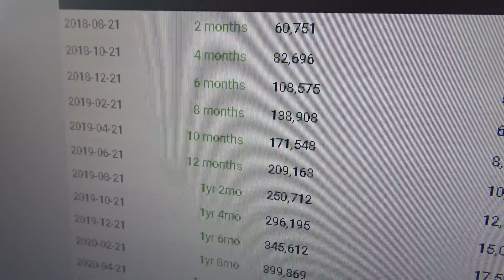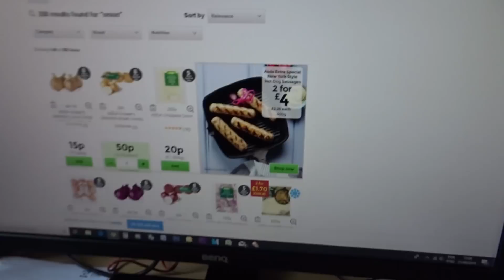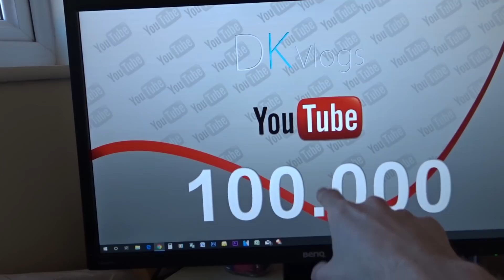Ingleses folgados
DK Vlogs

Vida na Inglaterra